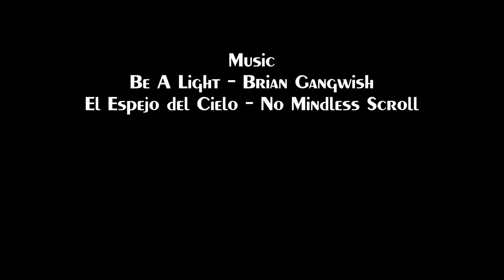Bear Creek Basketball Senior Night 2022 2023 with Bonus Slideshow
I was invited by Marie to take some cheer photos at the game and while I was shooting, I took some video footage. I would have liked to spend more time making better videos, but with only one game and not knowing how things would go down, this is the best I could do. Thanks to everyone who took part in this video. Special thanks to Coach Jen for allowing me to participate in capturing these moments throughout all the years. I hope this video will provide lasting memories for those involved.